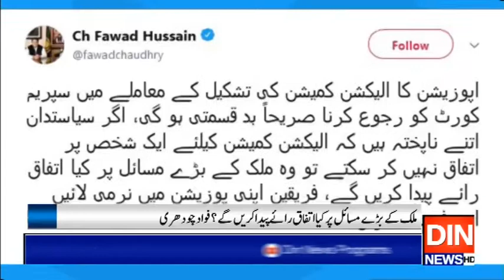الیکشن کمیشن تشکیل کا معاملہ